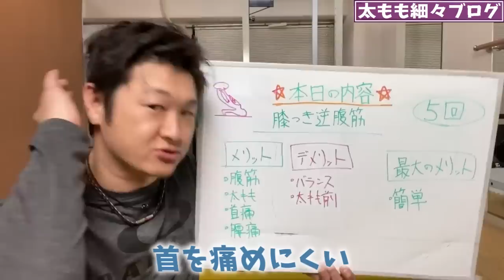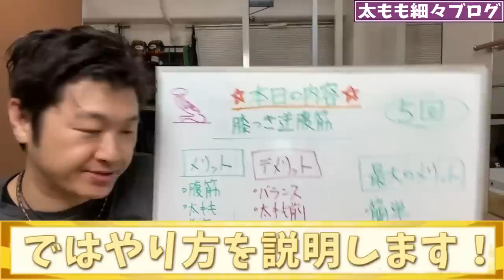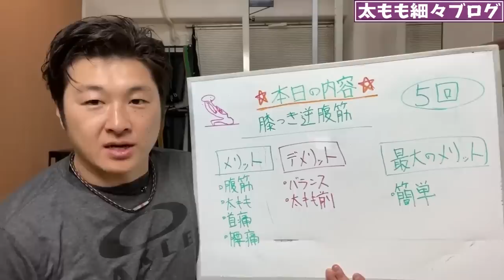ENG/한 ) 逆腹筋は膝を着く事で数倍腹筋と脚に効く|タートルフィットネス